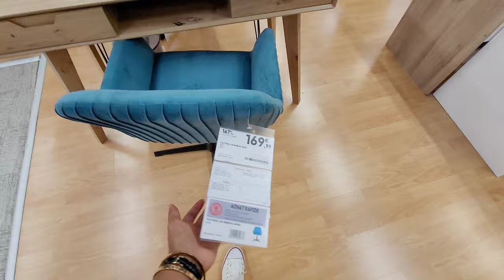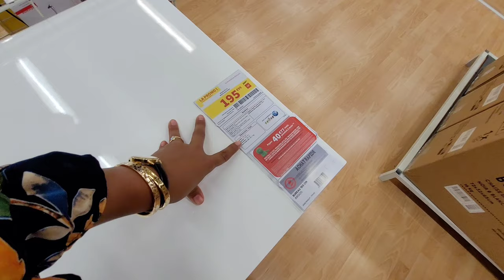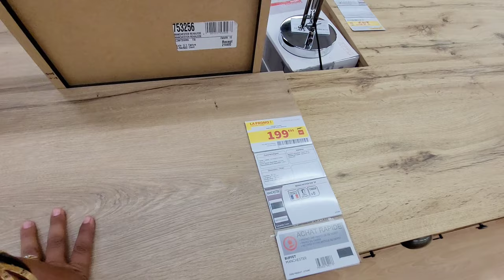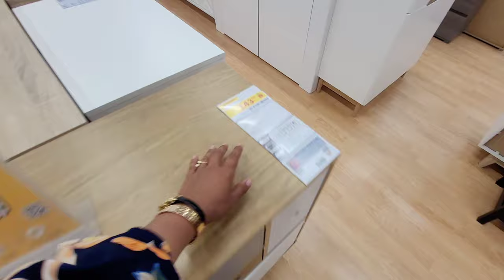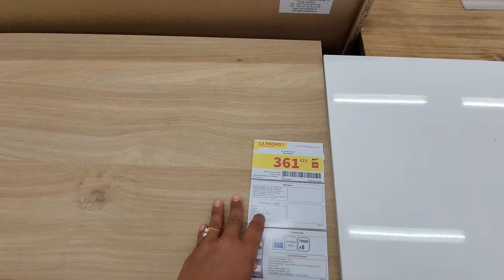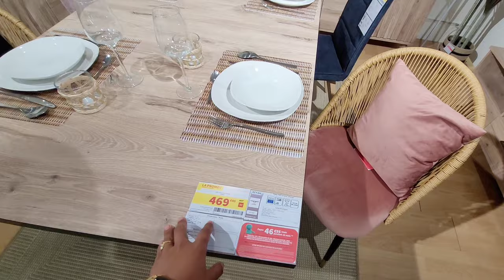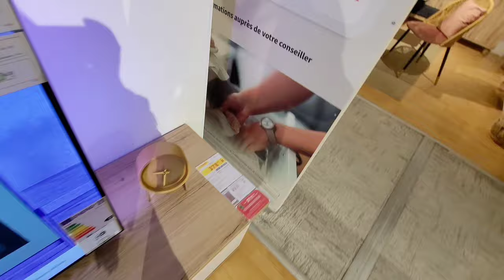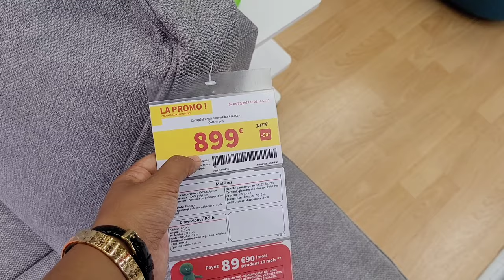CONFORAMA✨️-50%% PROMOTION 07.09.23